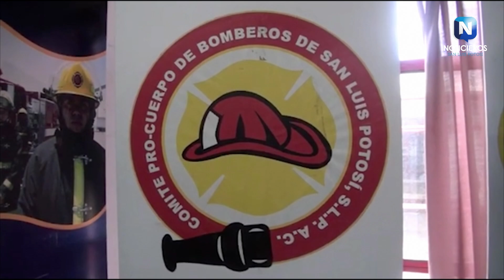RICARDO GALLARDO REAFIRMA APOYO A BOMBEROS